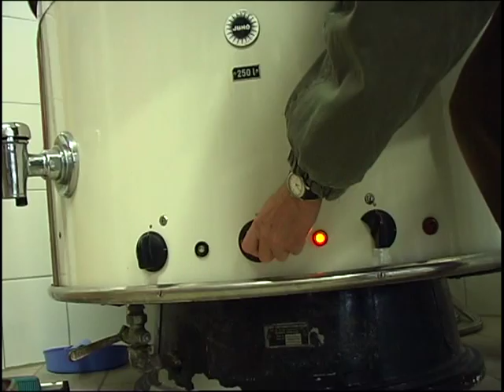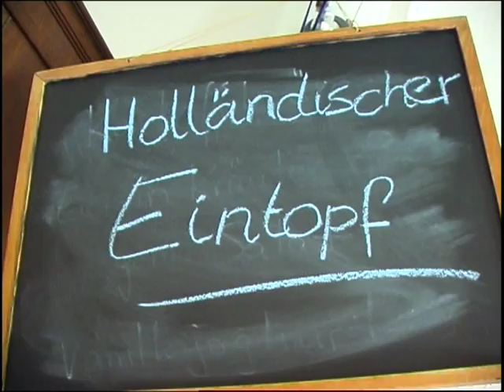Holländischer eintopf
Andrea en Ruth op de kinderfreizeit 2007 om gewoon ff de kinderen op te beuren... het  Nederlandse volkslied doet et em ;-) hahahah Eerste deel gefilmt door Ruth, tweede deel door degene die in het eerste deel alle ingredienten in de pot gooit ;-) oja en Talitha is degene die roert :-)